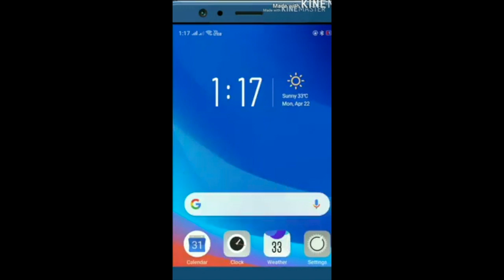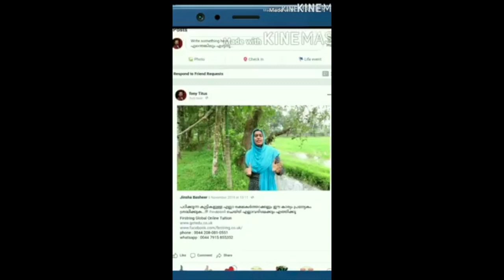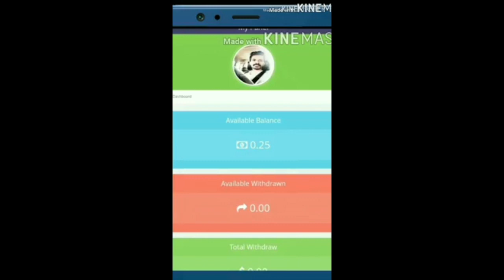Malayalam ആദ്യം പമ്മി മാറാൻ നോക്കിയെങ്കിലും അവസാനം അമ്മുമ്മ ഒരു കൈ നോക്കി🥰❤️